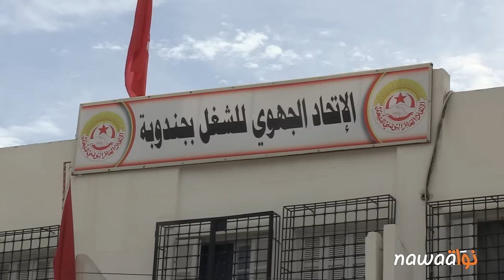جندوبة: التصدي للمسيرة الإحتجاجية مانيش_مسامح بالدفع و الشتم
«الحساب إستحقاق يا عصابة السّراق»، «مقاومة مقاومة لا صلح ولا مساومة»، «شعب تونس شعب حر والقانون لن يمر» هي أهم الشعارات التي رفعها المتظاهرون خلال الوقفة الإحتجاجية مانيش_مسامح يوم الثلاثاء 08 سبتمبر 2015 أمام مقر الإتحاد الجهوي للشّغل بجندوبة، للتّعبير عن رفضهم لمشروع قانون المصالحة الإقتصادية.

كالعديد من الوقفات المناهضة لمشروع هذا القانون في بقية جهات الجمهورية التونسية، حاول المحتجون، الذين لم يتجاوز عددهم الأربعين، المرور الى الشارع الرئيسي للمدينة. إلا أن قوات البوليس حاصرتهم و تصدت لهم عن طريق الدّفع و أحيانا الشّتم. وهو ما زاد من إحتقان المتظاهرين المطالبين بحقهم الدّستوري في التّظاهر والتّعبير عن رأيهم و إيصال مطالبهم للمواطنين.

كما إستنكروا بشدّة عودة الفرق المختصة في تصوير المتظاهرين، معتبرين ذلك تطويقا للحريات وعودة لنظام الإستبداد والقمع الذي ثار عليه الشعب التونسي.